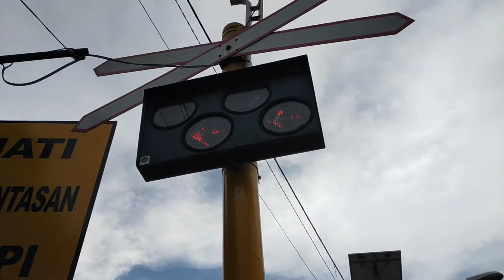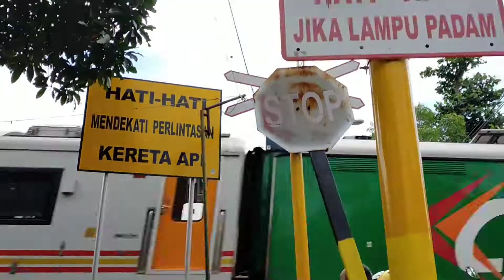perlintasan kereta api jl Flamboyan 15.45wib KA wijayakusuma probolinggo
otomatis